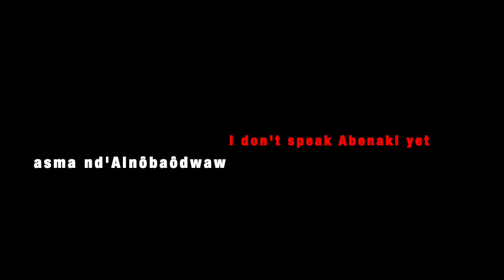Speaking Abenaki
Essential phrases in Abenaki about speaking languages by Ambrose Obomsawin.